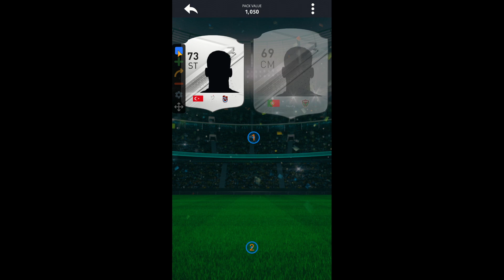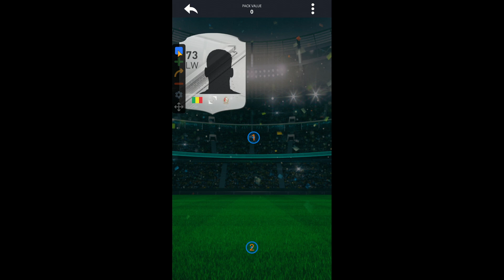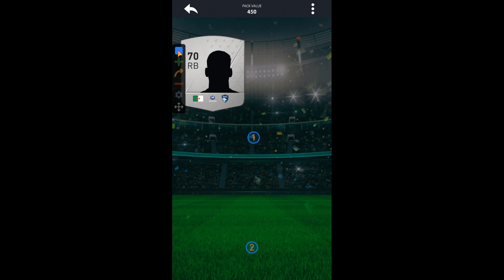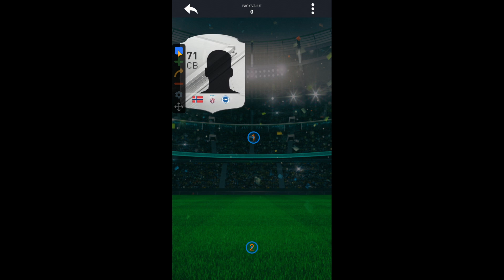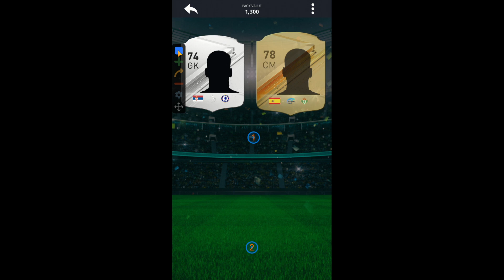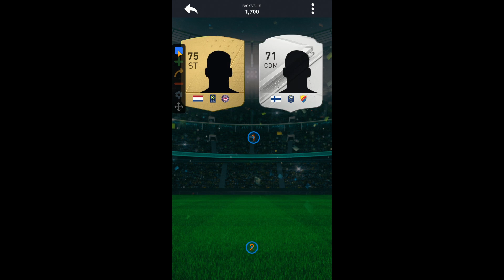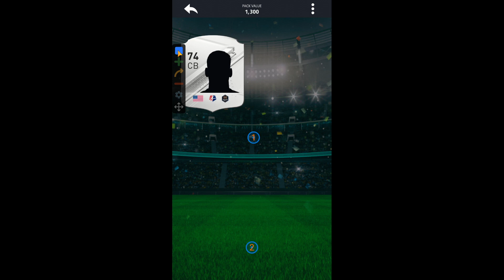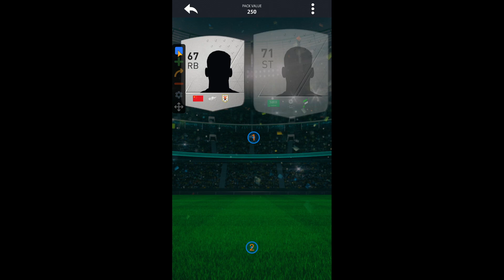I OPENED PACKS ON DEVCRO 24 FOR 2 HOURS & 43 MINUTES